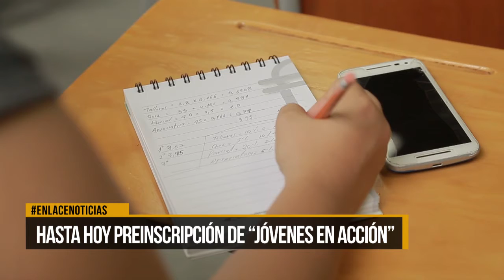Hasta hoy preinscripción para al programa Jóvenes en Acción